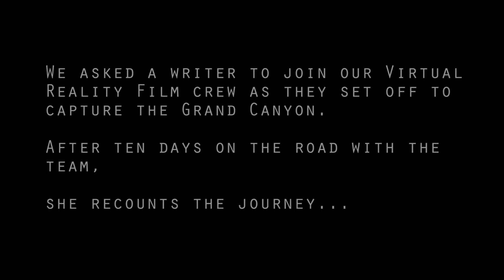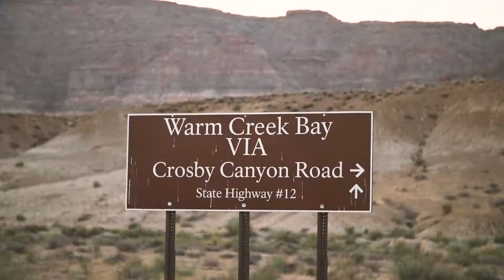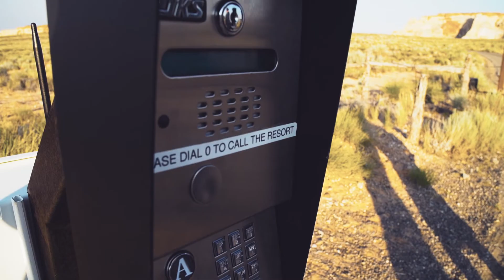Behind The Scenes of VR Wonders of The World- Grand Canyon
We survived the snakes, scorpions, 20 hour shoot days, and extreme heat 122˚ F (50˚C) heat. Oh, and our hot air balloon made an emergency crash landing.

View the VR/360˚ video